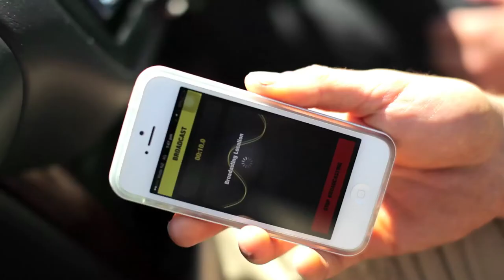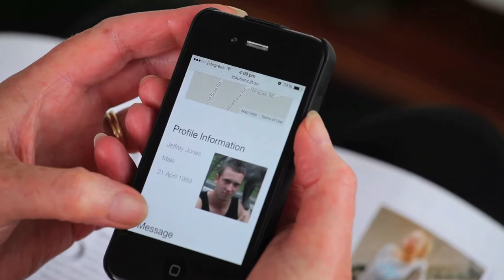iCautionz - iPhone Photo and Audio Safety App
iCautionz is an emergency safety app that sends off an alert to a contact or contacts of your choice by a simple touch on your iPhone.

You pre-programme your contact or contacts phone number and email address to any of these alerts, Video, Video and Audio, Phone Call, Audio, Photo, Photo and Audio, when any of these are activated, it is sent by txt and email with GPS co-ordinates of your location.

By selecting the Photo and Audio function, your emergency contact or contacts will receive an alert that may require their immediate attention, they will be directed to a website showing your gps location, what the camera took a photo of and up to 10 minutes of recorded audio.

This safety alert app can also be used for non emergency situations, have you ever been in a position where you have wanted to record someone acting in a dodgy manner, committing something illegal or witnessing an abusive situation, by using the photo and audio function, you can send off a recorded alert to another email address for future reference if so required.

As a parent, I built this for instances where my teenagers may require my assistance or they may want to record something that makes them feel uneasy, by one simple touch, this app allows a moment to be recorded - sent off to a contact - offering a last point of location with recorded evidence...something any parent or person could call upon.

Give this a try, it could be of use or not, but for something so simple to use, why not.